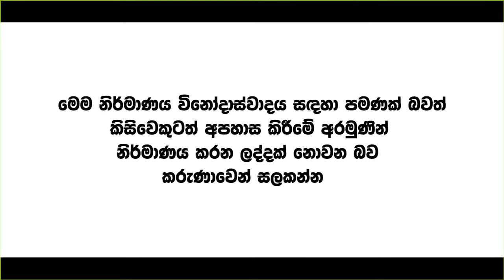අනුර vs සජිත් විවාදේ | Anura VS Sajith Debate | Political memes | Political Fun Sri Lanka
🟢 Sri Lankan memes
🟢 Political memes Sri Lanka
🟢 Sri Lankan politics funny
🟢 Sri Lanka memes
🟢 Sri Lankan political satire
🟢 Sri Lankan politicians memes
🟢 Sri Lankan meme compilation
🟢 Funny Sri Lankan videos
🟢 Sri Lankan humor
🟢 Political humor Sri Lanka
🟢 Memes about Sri Lanka politics
🟢 Political satire Sri Lanka
🟢 Sri Lankan meme culture
🟢 Sinhala political memes
🟢 Trending Sri Lankan memes

💥Explore the vibrant world of Sri Lankan political memes, where humor meets politics. Dive into hilarious takes on Sri Lanka's political landscape, featuring the most trending memes, political satire, and social commentary. Perfect for those who enjoy light-hearted yet insightful content on current events, political figures, and key issues in Sri Lanka.